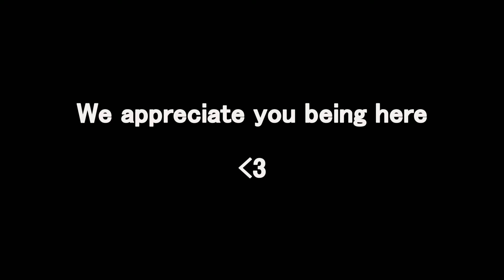The Queens Royal Constabulary (Ready or Not)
Your bois back at it again.